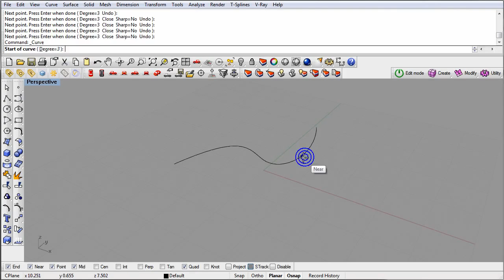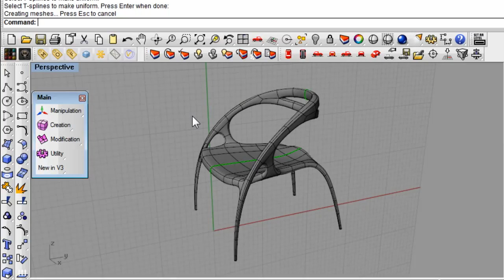From tsPipe workflow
T-Splines workflow example: From Pipe

1. Lay out curves
2. Pipe them using tsPipe command
3. Push and pull to edit the model